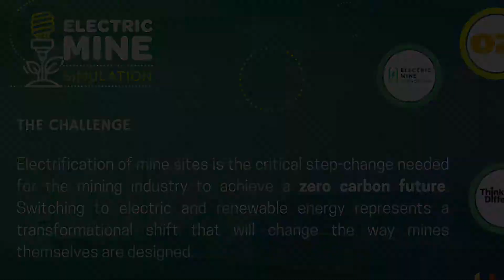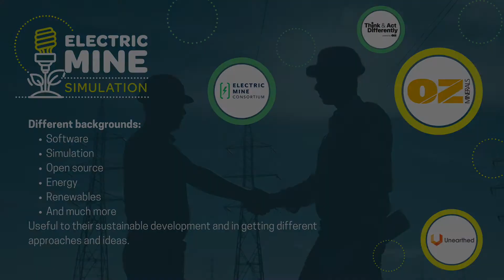Electric Mine Simulation - Explainer Video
OZ Minerals and the Electric Mine Consortium are proposing an amazing opportunity for innovators. The aim is to create partnerships with different industries in the pursuit of a viable solution for simulating various aspects of electrification in the mining sector.

Watch this video where we discuss the opportunity to partner with OZ Minerals and the Electric Mine Consortium in electrifying mine sites.

or watch the Q&A Webinar on our channel where we discussed the project directly with the representatives from OZ Minerals and the EMC.

Come register your expression of interest fast before the 10th of November.

Can you help OZ Minerals and the EMC simulate the electric mine of the future?